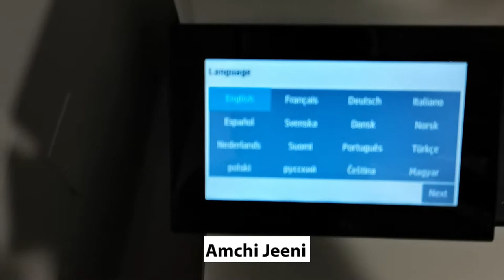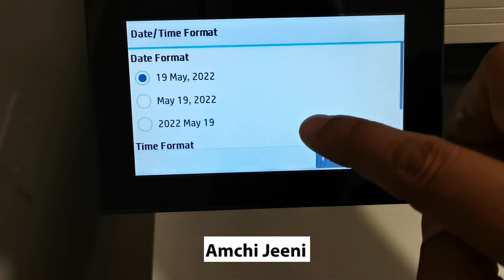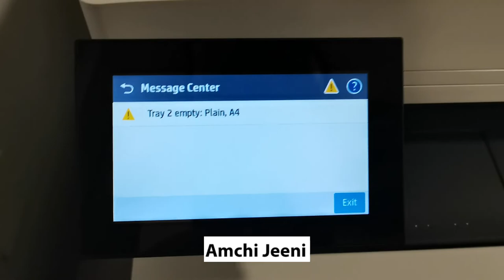HP Color LaserJet Enterprise MFP M480